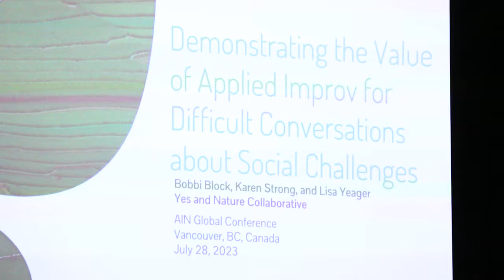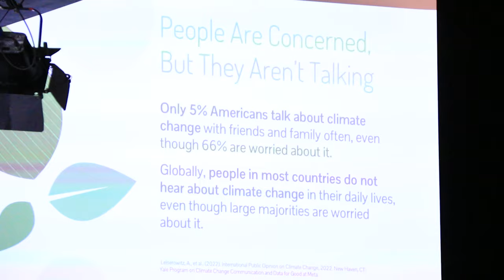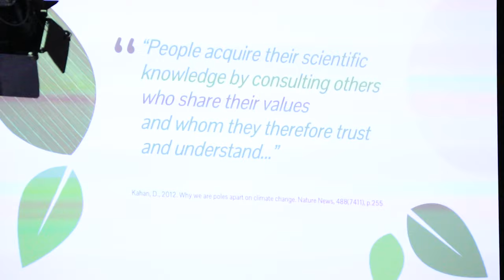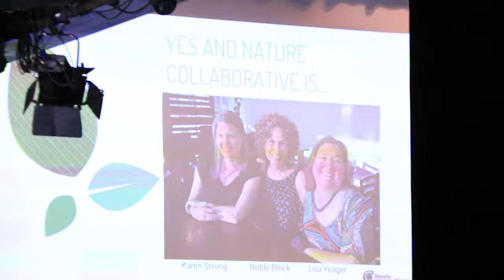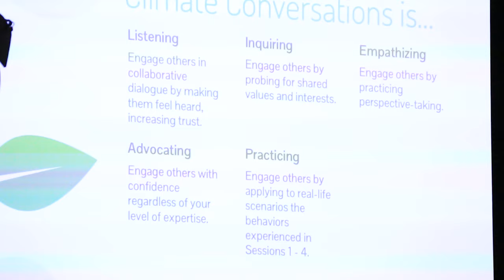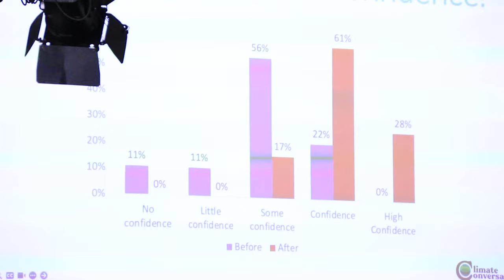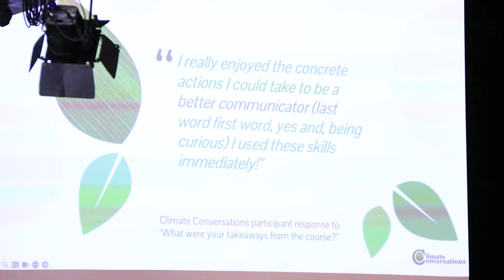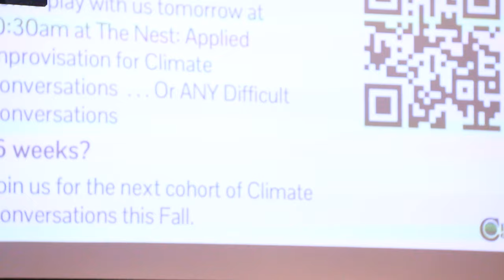AINx Talk - Demonstrating the value of applied improvisation for difficult conversations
AINx Talk - Demonstrating the value of applied improvisation for difficult conversations about social challenges.

Presented by: Lisa Yeager, Bobbi Block, and Karen Strong

Overview: Do you wonder how our craft can make a dent in some of our most intractable social challenges ? Come hear how a Scientist, a Project Manager and an Improviser walked into a bar…. and ended up inventing Climate Conversations, an Applied Improv program that improved people’s ability to effectively engage others in discussing climate change! In this session, participants will learn how our 5-part Climate Conversations series came to be, why it was featured as a case study by the American Evaluation Association, and look at the data we synthesized from the conservation scientists and environmental activists who attended from around the US. With support from the North American Association for Environmental Education, this effort began as a pilot community action project and continues to grow in new and exciting ways. Note: this AINx Talk is a great companion session to the 90- minute workshop, “AI for Climate Conversations…and ANY Difficult Conversation!” That session delivers hands-on experience in climate change and our four Climate Conversation practice areas: Other-Focused Listening, Non-expert Talking, Empathic Perspective-taking, and Presence.

The 2023 AIN Global Conference was held on Granville Island in Vancouver, Canada. The conference included awesome workshops, impactful keynotes, wonderful AINx Talks, great performances, incredible food, play, learning, connecting, networking, and so much more.